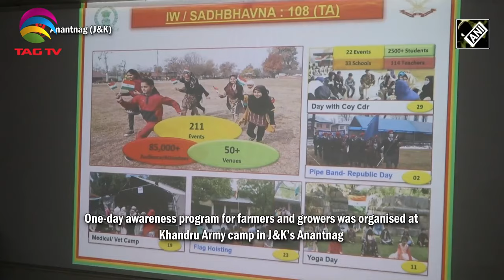Ramadan Celebrated in Kashmir, Lok Sabha Elections in J&K, Sheep Husbandry - Kashmir News -March 15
Ramadan Celebrated in Kashmir, Lok Sabha Elections in J&K, Sheep Husbandry - Kashmir News Bulletin - March 15, 2024